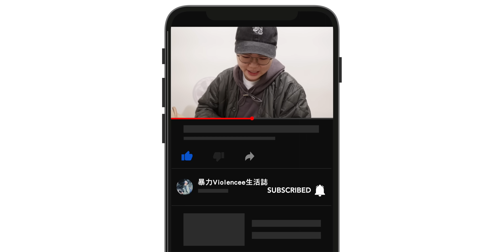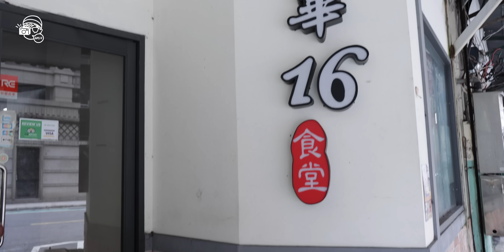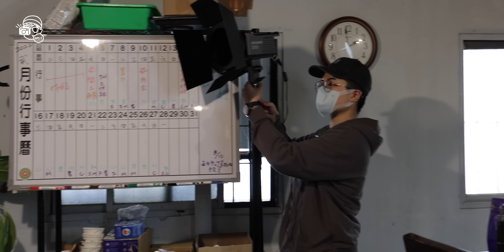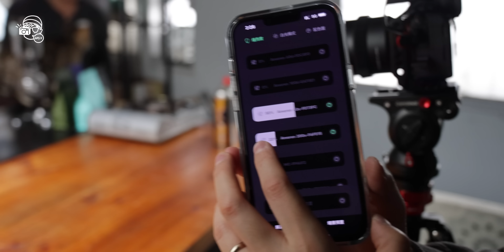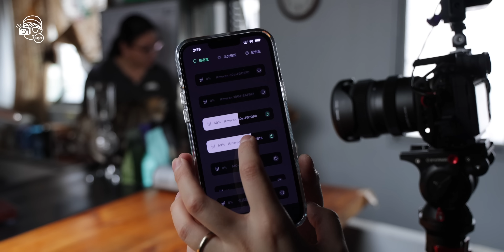【台灣生活】我終於都跟台灣的Youtuber合作了！片頭製作花絮記錄！Feat @tigercoffee 【暴力生活VeeVlog 2022 EP1】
非常開心可以跟一直喜歡的台灣Youtuber合作！
謝謝老闆邀請我為他2022年的影片拍攝全新片頭！
我們當天還有再拍一集，會在老闆 @tigercoffee 頻道發佈！

也真的很感謝老闆送了很多禮物給我T_T
終於有新的手磨了🌞
台灣人真的好熱情呀呀呀呀呀！

片頭製作所用到的器材如下：
Sony A7siii with Tamron 28-75mm F2.8
Aputure COB 120Dii with Light Dome II
Aputure Amaran 60X with Light Dome SE
Aputure Amaran 200X with BarnDoor

加入暴力軍團Discord吹水

vio_veevee
我的器材兄弟們 My Gear :

相機 Camera-
 Sony A7siii
 Blackmagic Pocket CInema Camera 4K
 Sony RX100IV

相機外接螢幕 Monitor：
Portkeys P6
Portkeys LH5H

燈光 Lighting-
Aputure Tri-8C
Aputure Mini-20
Aputure F7
Aputure MW
Aputure MC
Aputure B7C

收音 Sound-
Deity S-Mic2
Aputure A-Lav

電腦 Editing-
2018 MacBookPro 15" with Final Cut Pro X
Hackintosh